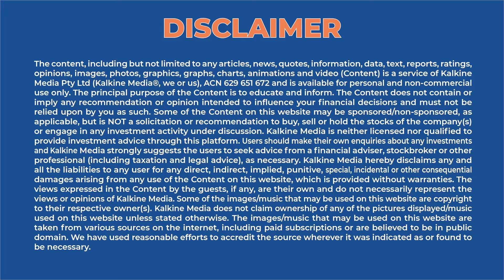Hawkesbury flooding update with MP Robyn Preston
The Hawkesbury region is once again under siege from rising flood waters, cutting off major roads, bridges and even transit lines. There are also concerning long term impacts particularly in the agriculture space. To discuss the flooding state MP for Hawkesbury Robyn Preston provides an update.